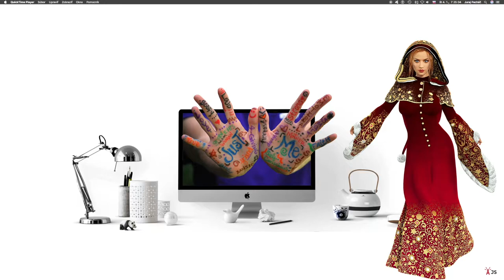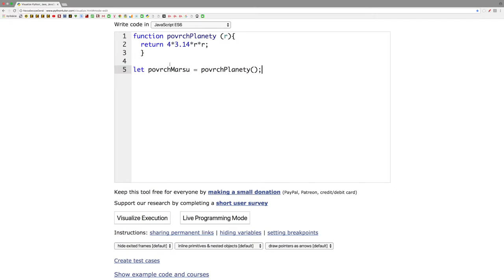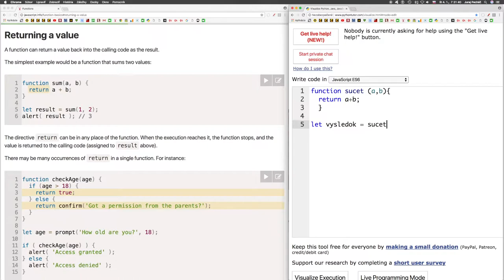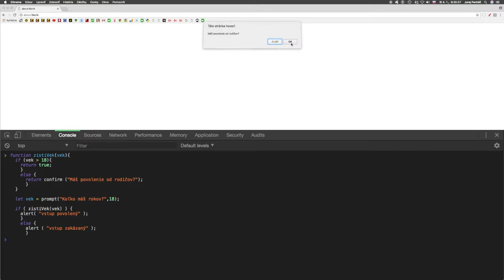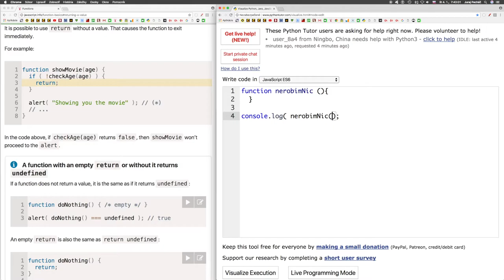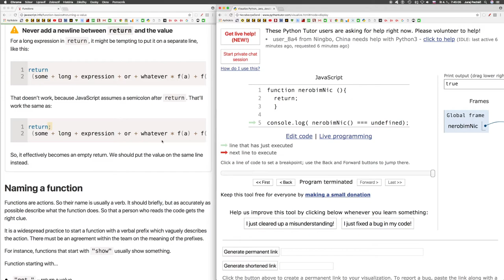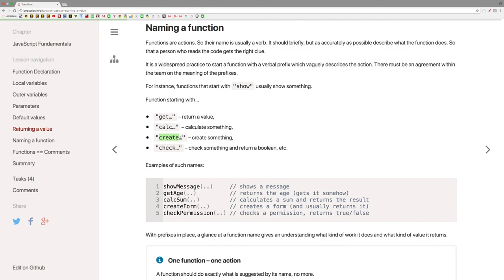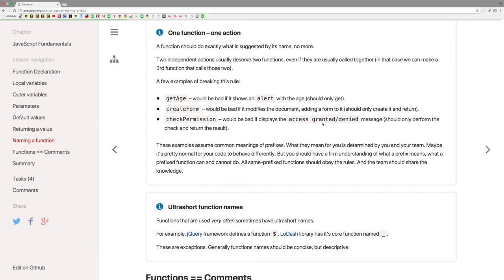793 🍋 1.2.14c 🍋 Funkcie║JavaScript slovensky║ Programovanie s Yetim